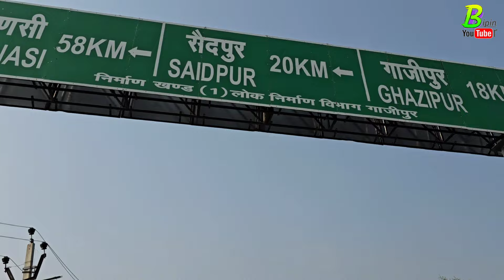गाजीपुर जिला मे खोवा कारोबारी के यहा तीन मुर्रा भैंस बिकाऊ है | Buffalo for Sale| Murrah Buffaloes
लिजिए ।